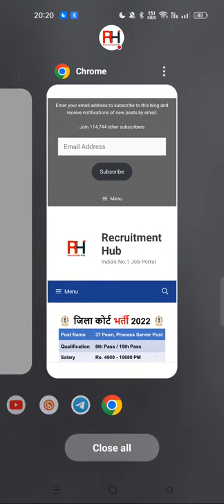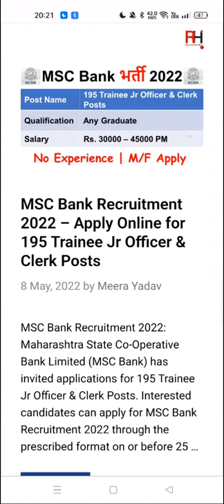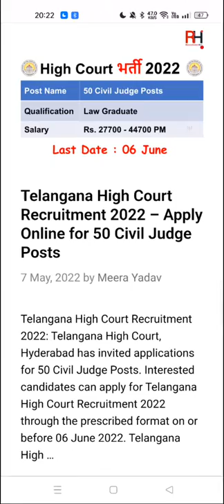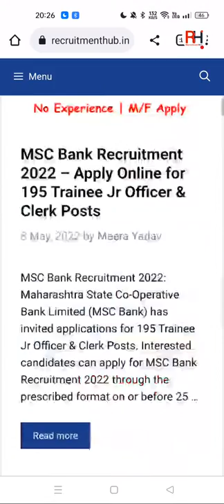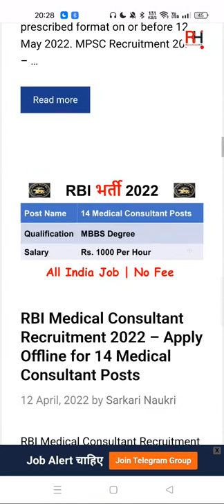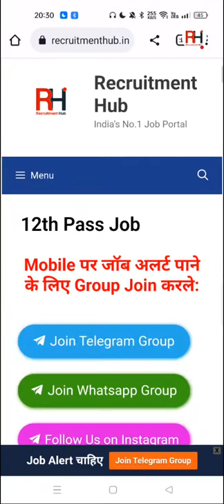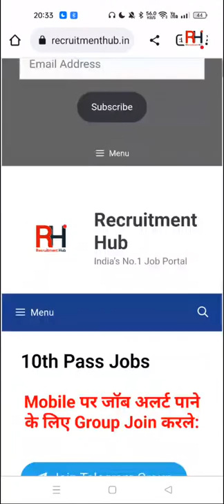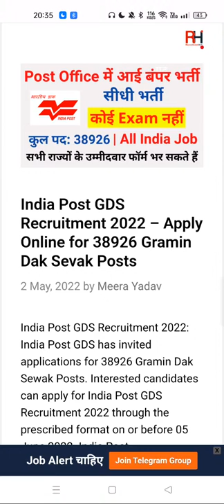आ गया आपको Job बताने - जल्दी आ जाओ सब | Latest Govt jobs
NVS Jobs 2020 – Apply Online For 454 PGT, TGT & FCSA Vacancies Through Email
NVS Jobs 2020 Notification: Navodaya Vidyalaya Samiti, NVS
NVS Vacancy 2020 Details
NVS 454 TGT PGT FCSA Jobs 2020

PostStarting SalaryPost Graduate Teacher (PGT)Rs. 27,500 or Rs. 32500 PmTrained Graduate Teacher (TGT)Rs . 31250
Faculty cum System Administrator (FCSA)
NVS TGT, PGT, and FCSA Vacancy 2020
Navodaya Vidyalaya Samiti Jobs 2020 Notification

NVS TGT, PGT, and FCSA Recruitment 2020

NVS TGT, PGT, and FCSA Jobs 2020 Eligibility Criteria

PRTs

PGTs – English, Hindi, Mathematics, Physics, Chemistry, Biology, Commerce, Computer Science, Computer Instructor

TGTs – Hindi, English, Mathematics, Social Science, Science, Sanskrit

Sports Coaches

Music Teacher

Punjabi Teacher

Art and Craft instructor

Yoga Teacher

Counselor

Nurse

Doctor

DEO
TGT Sanskrit – Sanskrit as a subject in all the three years B.Ed or equivalent qualification from recognized University. Proficiency in teaching in Hindi  Four years Integrated Degree Course of Regional College of Education of NCERT in the concerned subject with atleast 50% marks in aggregate: OR Bachelor’s Degree with atleast 50% marks in the concerned subjects/combination of subjects and in aggregate. The electives subjects and Languages in the combination of subjects as under:  & English media. Desirable: Knowledge of Computer Applications.

Primary Teachers – Senior Secondary School Certificate with 50% marks or Intermediate with 50% marks or its equivalent. Diploma or Certificate in Basic Teachers Training of a duration not less than Two Years i.e. ETT, JBT et. Or Bachelor of Elementary Education (B.El.Ed) from recognized university. Or Graduation with B.Ed. 3. Competent to teach through Hindi & English media. Salary : Rs.21250

Art and Craft Instructor -. Five years recognized Diploma in Drawing and Painting/Sculpture/Graphic Art OR Equivalent recognized Degree Working knowledge of Hindi & Work experience in Educational Institution .

Counselor -MA Psychology with atleast 50% marks from recognized university Desirable : Work experience in the field especially of educational institutions.

Punjabi Teacher – 2nd class Bachelor’s Degree with atleat 50% marks in concerned subject and in aggregate including elective as Punjabi. Proficiency in teaching in Punjabi. Desirable: Knowledge of computer application

Doctor – Minimum MBBS and registered with MCI

Nurse – Diploma Holder Desirable: Work experience in the relevant field.

Music Teacher – Senior Secondary School Certificate with 50% marks or Intermediate with 50% marks or its equivalent and Bachelor Degree in Music or equivalent from a recognized University. 2. Competence to teach through English/Hindi media

How to Apply for Kendriya Vidyalaya  PRT, TGT, PGT and Other Posts 2019